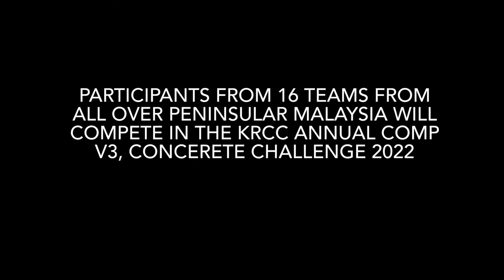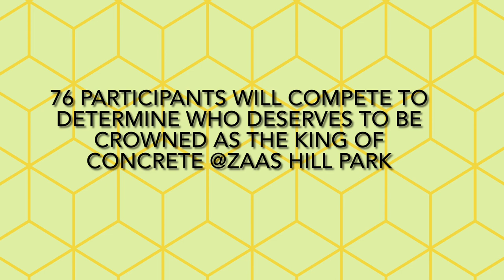Trailer KRCC Annual Comp V3, Concrete Challenge 2022